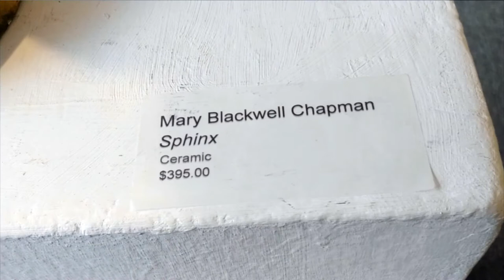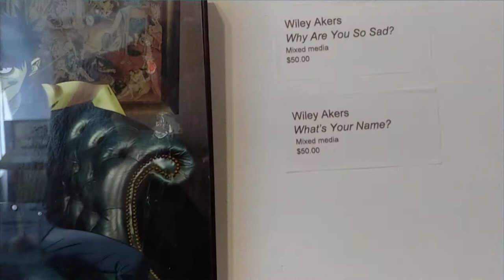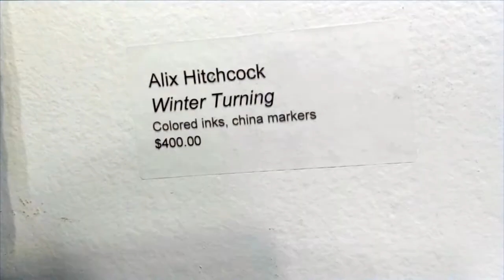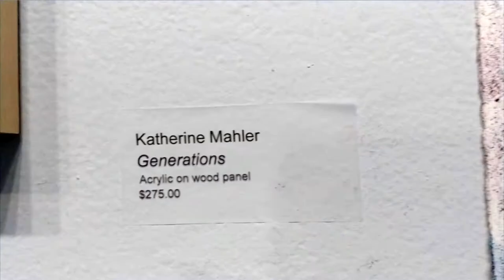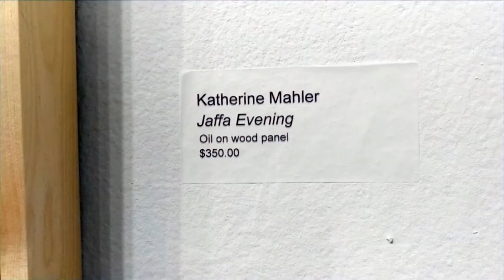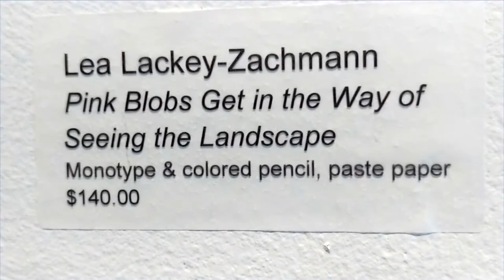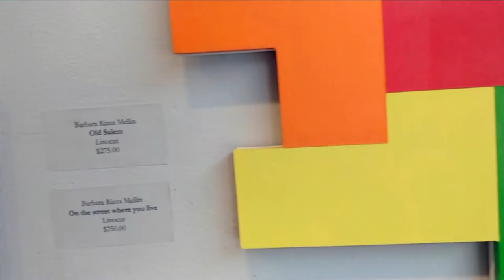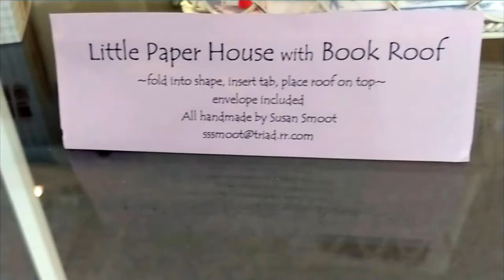Artworks Gallery Feb 2021: Four Women Virtual Tour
This video*, created by Artworks member  Lea Lackey-Zachmann takes you on a virtual tour of our current exhibits, "Four Women Show" in the Main Gallery and our Front Gallery "Members Exhibit". Find more about these exhibits at artworks-gallery.org

Artworks Gallery presents:
Four Women Show
Original Prints and Paintings by
Alix Hitchcock, Lea Lackey-Zachmann, Katherine Mahler, and Mona Wu

Exhibition dates: February 5 - 28, 2021

*Please note artist Katherine Mahler's name is misspelled in the title card. Apologies to Katherine.